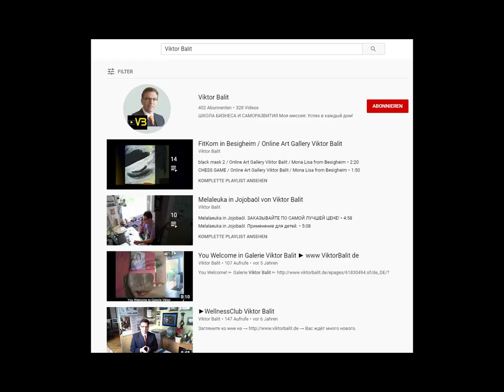🔵 ЭТО ВАМ НИКТО НЕ РАССКАЖИТ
Рекомендую всем посмотреть интересное видео ►

Другие ролики ►

Эндокринная система человека. Как Сохранить МОЛОДОСТЬ и ЗДОРОВЬЕ?
КАК СНИЗИТЬ ВАЖНОСТЬ, ИЗБЫТОЧНЫЙ ПОТЕНЦИАЛ И НАПРЯЖЕНИЕ, ЧТОБЫ СБЫЛОСЬ ЖЕЛАНИЕ.
Откуда берётся перхоть и как от неё избавиться?
Таблетки для похудения
9 самых полезных растительных масел
Пять целебных РАСТИТЕЛЬНЫХ МАСЕЛ для вашего здоровья и красоты!
Растительные масла: в чем их опасность для здоровья и есть ли польза
Пила конопляное масло натощак и вот что из этого получилось
ВОТ ЧТО БУДЕТ ЕСЛИ ПИТЬ ОЛИВКОВОЕ МАСЛО НАТОЩАК 1 РАЗ В ДЕНЬ

ВОТ ЭТО НОВОСТЬ! Силуанов затеял новую пенсионную реформу. Прощай, пенсия! ДЛЯ КАРАЖАЛЬЦЕВ. КАРАЖАЛ 13 СЕНТЯБРЯ 2020 ГОДА